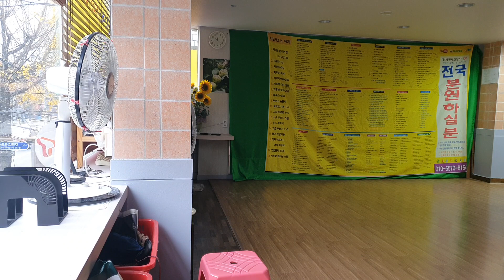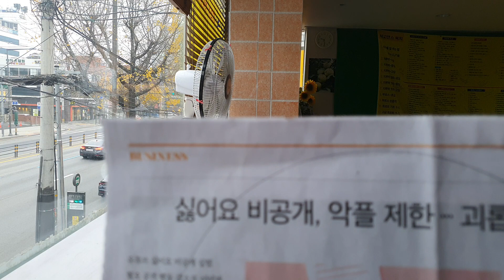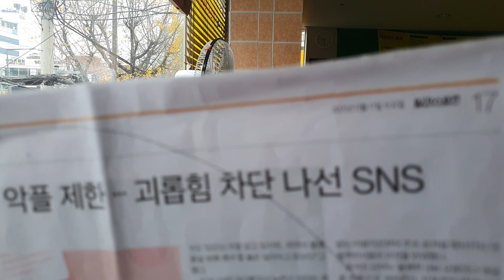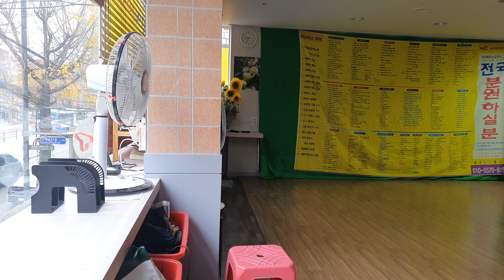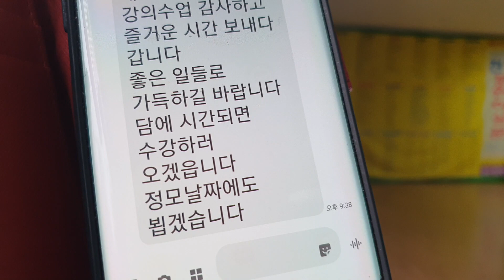안세진댄스학원 11럴이십빌 하루이야기 010 5570 8154